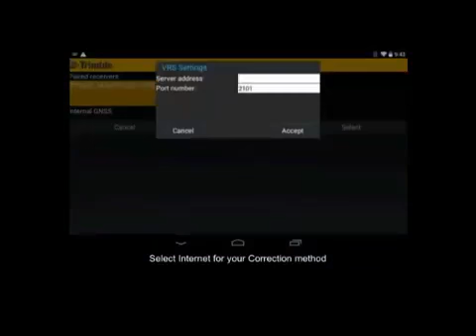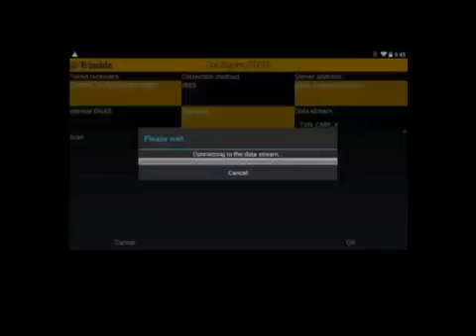Trimble SitePulse - Setting Up VRS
We are your local Trimble dealer located in Rydalmere, NSW.